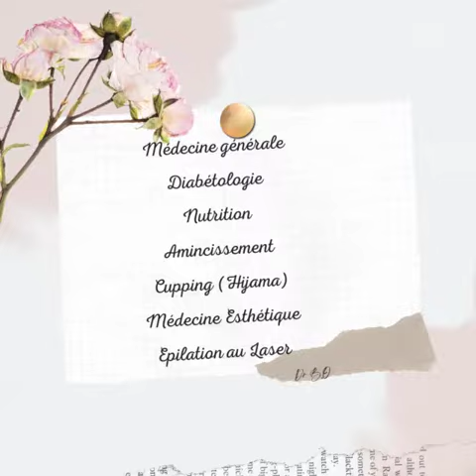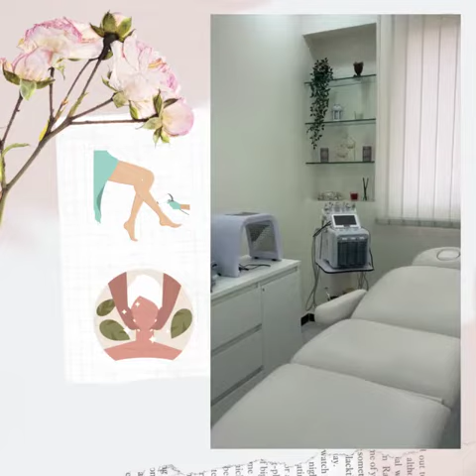Cabinet Dr Berrada Oumayma (Diabétologue)